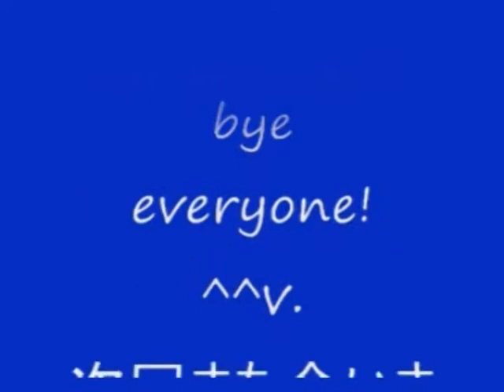No 20 Let's Play Devil May Cry 3. デビル メイ クライ 3。MrCedar31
PS2 デビル メイ クライ 3 実況。
PS2 Devil May Cry 3.